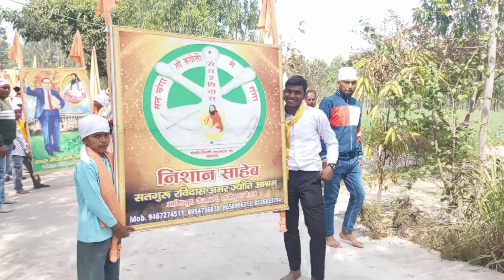भव्य शोभायात्रा निकाली अमर ज्योति आश्रम हथनिकुंड बैराज में🙏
satnam satguru ji
new vlog
up ke logo ki jindgi kaise hai
1000 Youtuber ki fight with $10000000
Ravidas jayanti
guru kirpa
guru ravidas ji ki jai
guru samandas ji ki jai ho
satnam satguru ji